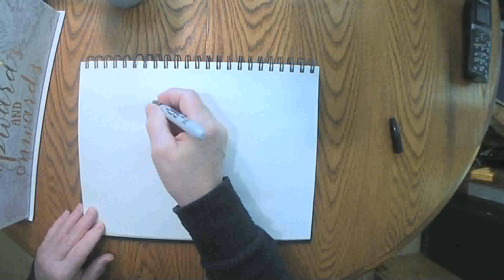Cardinals in a Pine Tree November 24 2020 grammasfolkart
Daily marker and crayon drawing from a grandmother to her grandchildren.